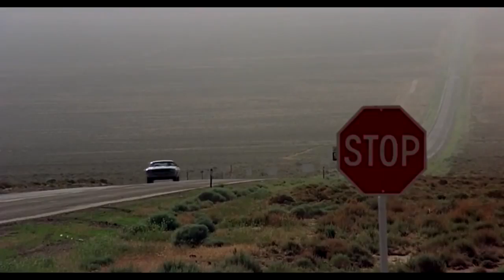Vanishing Point Challenger - KinStrife Band "Getaway"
This is my take on the car chases from the brilliant movie "Vanishing Point" to the soundtrack of KinStrife's "Getaway"
Watch Kowalski stay one step ahead of the law at all times until the very end.